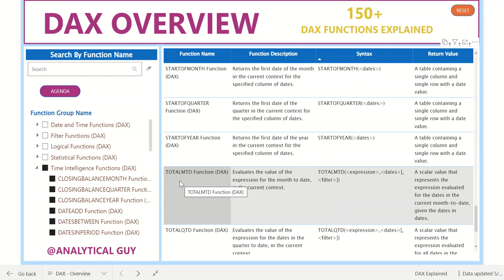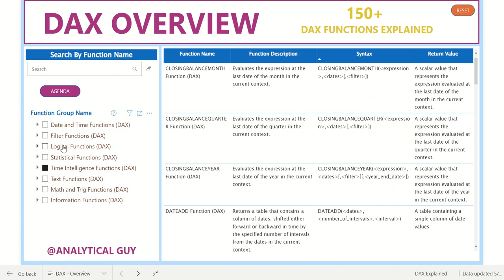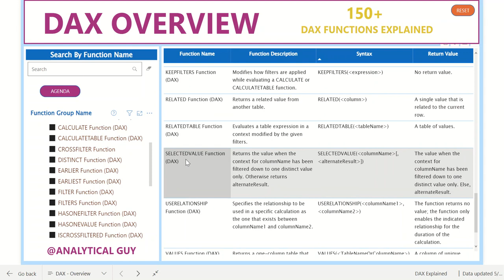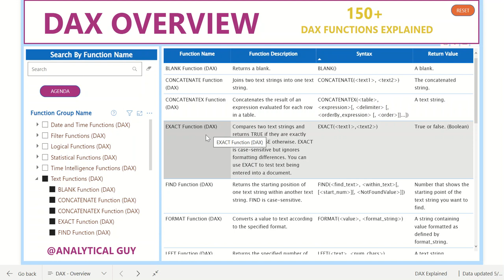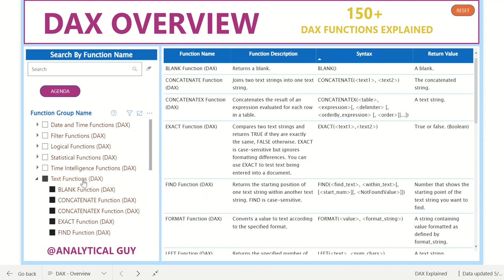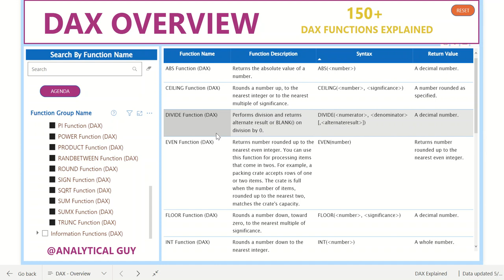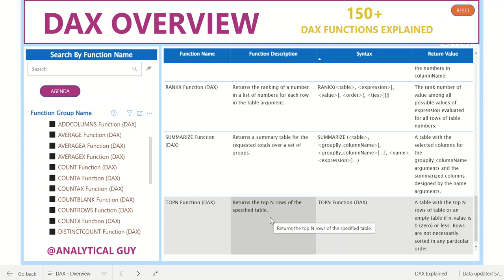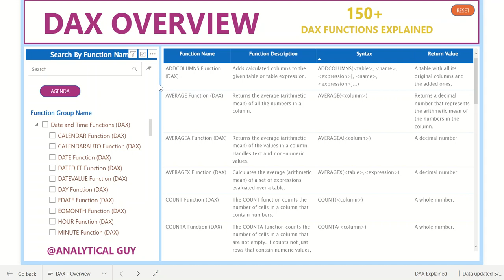DAX Cheat Sheet | 8 Function Groups Explained in HINDI | Description + Syntax + Return Value | Part1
In this video, we will talk about the various DAX Functions in Microsoft Power BI. There are more than 300 DAX functions overall, and all these functions are categorised into majorly 8 Groups.

1️⃣ Date and Time Functions (DAX)
2️⃣Filter Functions (DAX)
3️⃣Information Functions (DAX)
4️⃣Logical Functions (DAX)
5️⃣Math and Trig Functions (DAX)
6️⃣Statistical Functions (DAX)
7️⃣Text Functions (DAX)
8️⃣Time Intelligence Functions (DAX)

First, I will show you the Power BI report that I have created to showcase all the functions used in PowerBI.
In my upcoming video, I will explain all these Function groups in depth.
You can expect one video for each Function Group.

⏱ VIDEO TOPICS:
00:30 Power BI portal for DAX Repository
01:20 Search any Function Name
02:40 Date and Time Functions (DAX)
07:55 Time Intelligence Functions (DAX)
16:45 Filter Functions (DAX)
24:25 Text Functions (DAX)
28:25 Logical Functions (DAX)
31:00 Math and Trig Functions (DAX)
33:00 Statistical Functions (DAX)
36:15 Information Functions (DAX)

▶ DAX Part2 (Date & Time Functions Explained with Practical Examples)

💡 LET'S TALK
☮Any specific query? Want to get an Interview ready? Ask me anything!